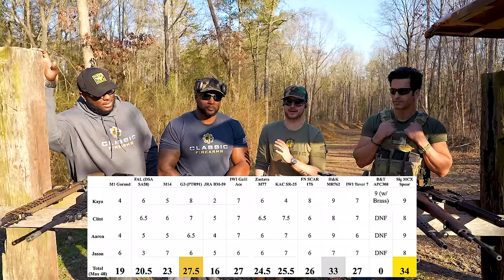Battle of The Battle Rifles! (Which One Is The Best?)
Further your education and firearms passion.

0:00 - 18:16 Battle of The Battle Rifles
18:17 - 19:03 Sonoran Desert Institute
19:04 - 48:01 Battle of The Battle Rifles

Looking for a product featured in this video? YouTube prevents us from posting links. Head over to our website to find what you're looking for.